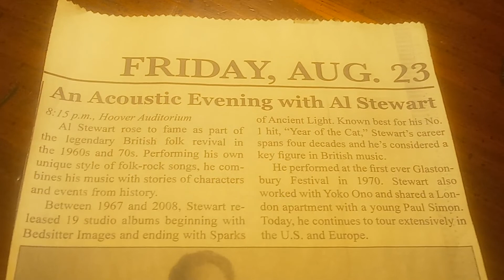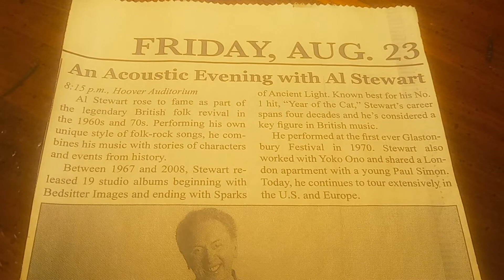Al Stewart - Ghostly Horses Of The Plain - 1988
Today's original plan has fallen through. Originally, it was going to be Danny Phantom, but... I am limited to the nature of what can be public to YouTube and what is not allowed. So, first of all, I hope the clips of Danny Phantom I have uploaded can remain there... and secondly, here is a link to the AMAZING SONG - "Ember" - that was a part of the show. Easily one of the best songs from Late 90s / Early 2000s Nickelodeon.

Going forward, I have this one song that fits in with the cold, rainy days of Halloween Month, October. Al Stewart - one of the greatest songwriters of his time, in that rare company with Paul Simon and Bob Dylan. Most of these musicians recorded songs with words in them along with the occasional instrumental song. This one is instrumental. Good use of the acoustic guitar and quiet synthesizer to paint the image of ghostly horses of the plain.

Also, going forward, there appears to be no problem with the next cartoon episode that will fit in with October. Hopefully, it will stay that way and I'll get to that episode really soon. It's Halloween again.